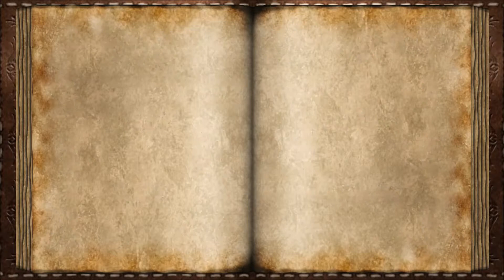The Golden Compass Ep.4 w/Pudding Blasters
Hello, everyone I am Rasmus L Greco & Friends today we are playing  The Golden Compass. Welcome to our Eragon game 2! I hope you relish in our pain you Schadenfreude. Let me know what you think of the game. I hope you enjoy the ride.